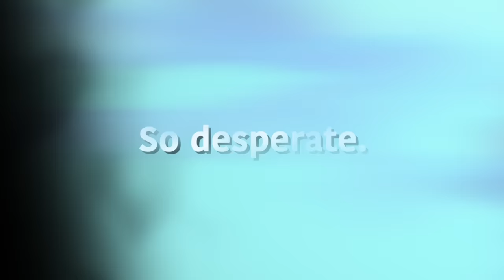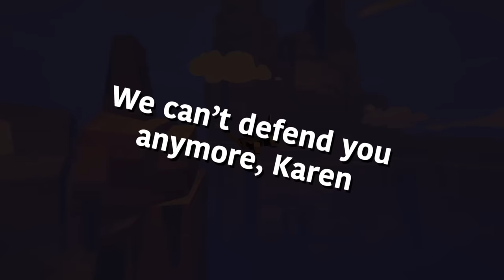KAREN Tries Stealing My Tesla... (ARRESTED)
KAREN Tries Stealing My Tesla... (INSTANT REGRET)

Clips are from WhamBam TeslaCam and Tiktok.

Some tags that apply to this video are: TeslaKarens KarenStealingTesla​